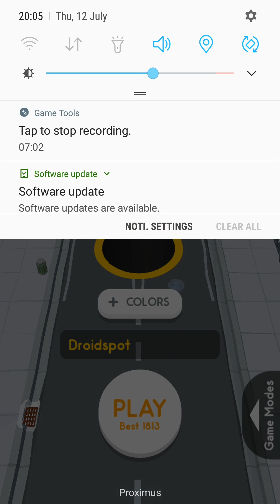Hole.io - Eat An Entire City | Android Gameplay | Droidspot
Hey thanks for watching Hole.io android gameplay video on Droidspot Download  Hole.io for free on Android, if you like this android games 2018 gameplay , please click on the like button and share the video!
The most addictive game!

Enter the arena and face the other holes in a fierce battle.
Eat everything in sight with your black hole and expand it to eat more! Show them who is the biggest hole in town!

LOCAL COUCH MULTIPLAYER FEATURE
Want to compete directly with your friends? Follow these four simple tasks:
- Step 1: Open the "Local Multiplayer" menu on the right and create a room
- Step 2: Make your friends join*
- Step 3: ???
- Step 4: Enjoy the battle!